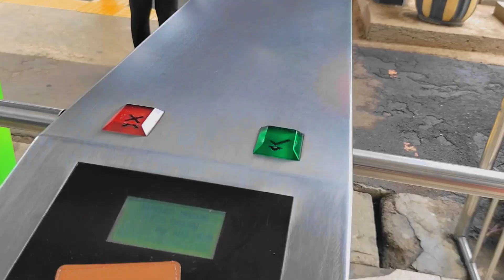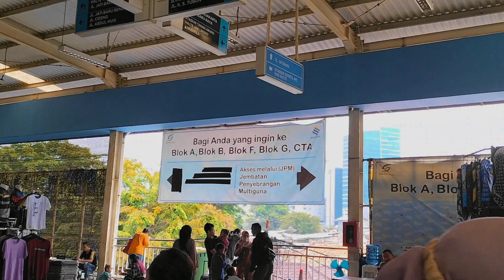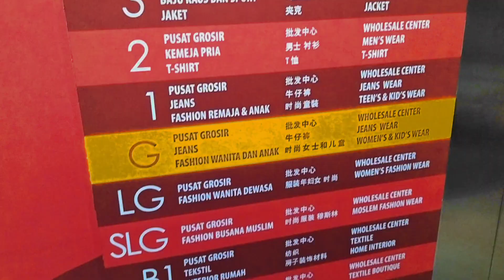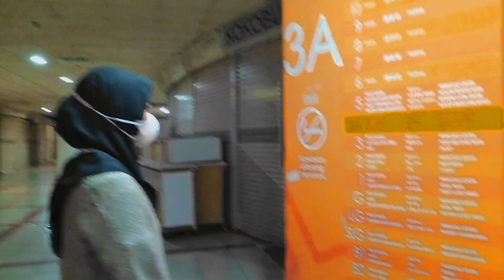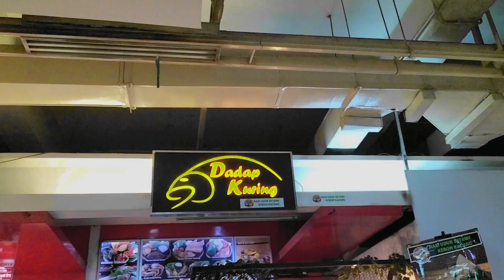Belanja di Pasar Tanah Abang | Rute perjalanan dan Review tempat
Hallo semua, segmen vidio kali ini adalh keliling, belanja, dan kulineran di

1n blok m tanah abang
5asec tanah abang 2
9d tanah abang pasar minggu
93 fashion tanah abang